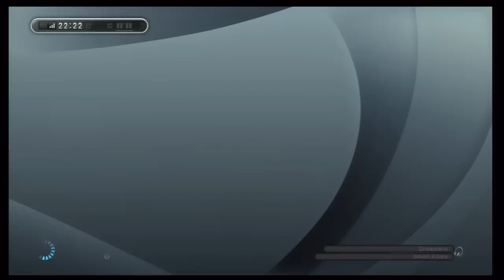PES 2013 | LM Online | Ep. 37 | La descripción os habla! Recomendarme =)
Se van a ir muchos jugadores, quiero recomendaciones de jugadores, no ficharé a todos pero los dos jugadores que estén como comentario más votado los ficharé fijo, y al resto les echaré un vistazo :)